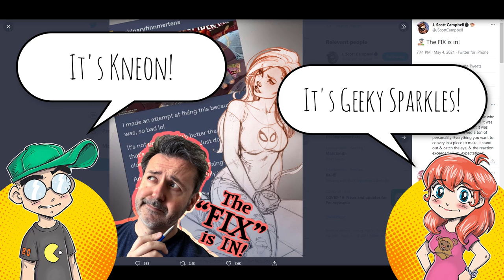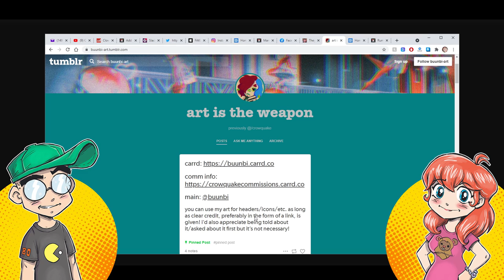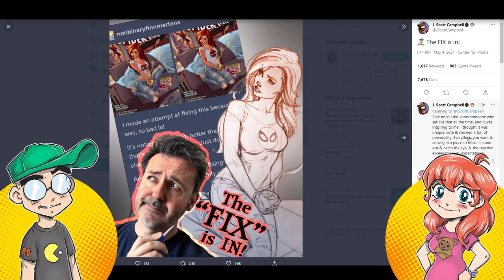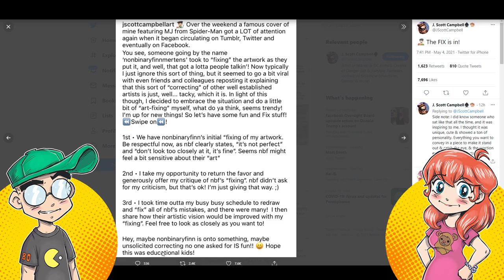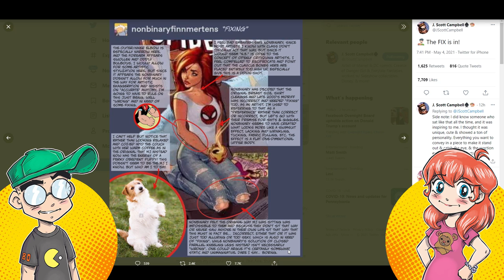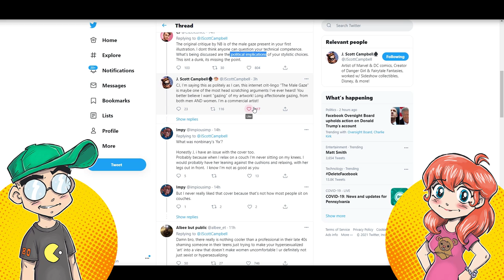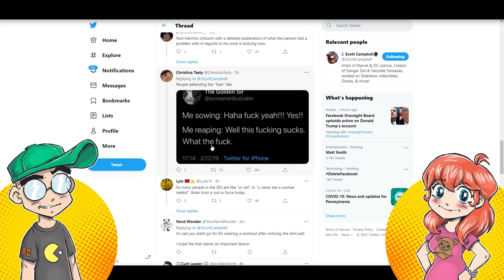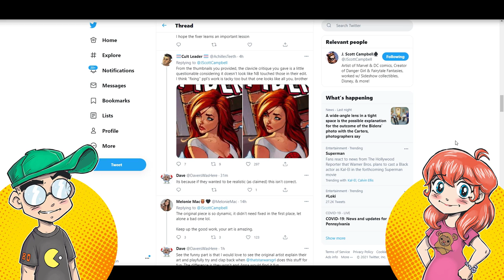Comic Artist SLAMS Tumblr Art Fixer!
Comic artist J. Scott Campbell took a Tumblr "to school" very publicly. The art fixer decided that Campbell's "problematic" Spider-Man / Mary Jane cover needed a fix, and Campbell fixed the fixer. Will more artists "clap back" at unsolicited art fixes?